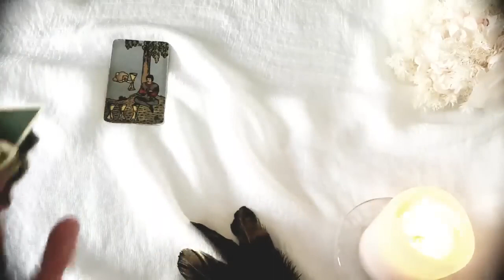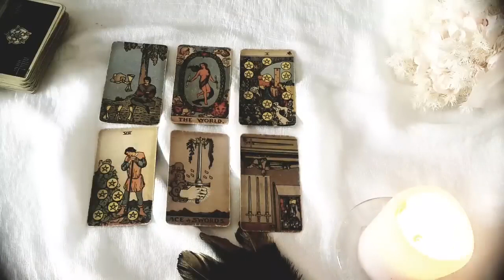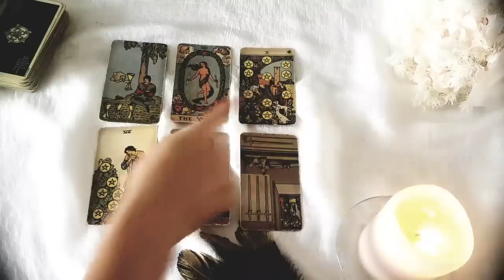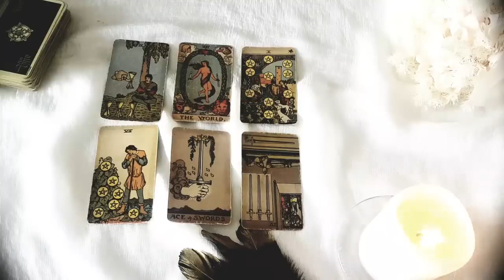SCORPIO ❤️✨ WOW!! WOW!! YOU CAN'T IMAGINE WHAT HAPPENS NEXT! YOUR DESTINY IS CALLING!📞 NOVEMBER 2023